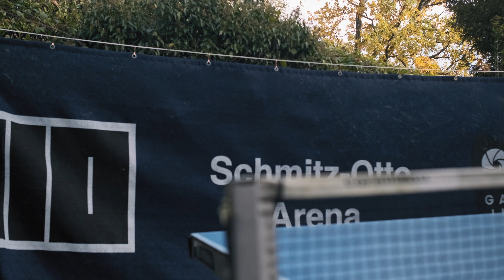Traumjob oder Knechtschaft? Mein Videopraktikum bei gango luege I Ep. 04.43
Zu was kannst du in einem Videopraktikum reifen? Zu einem Starregisseur, Überschall-Cutter und Tischtennis-Helden? Oder doch bloss zum Materialschlepper, Tellerspüler und Hilfskoch? Ich bin Patrick, erlerne gerade das Videohandwerk bei gango luege - und erzähle es dir in meinem allerersten Vlog.

MUSIC
Morning Mist by we dream of eden
Bigger Dreams by Lux Inspira

- Fujifilm X-T20
- Fujinon 10-24mm, f 4
- Fujinon 16-55mm, f 2.8-4
- RØDE VideoMicro
- Aladdin A-Lite